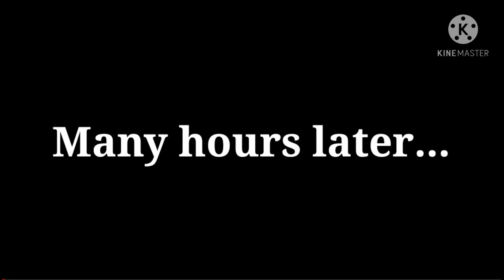Extreme Run Got NERFED....WHYYY???!!!(Pixel Gun 3D)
Just why. no.